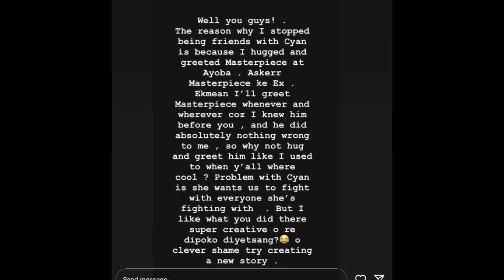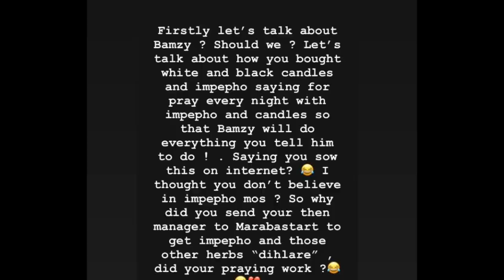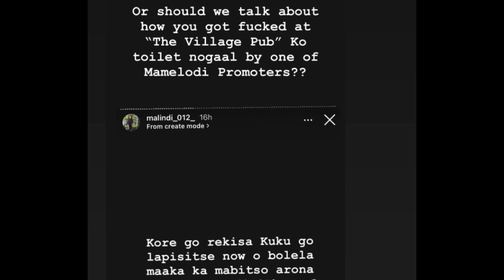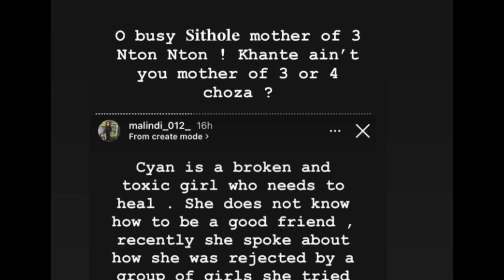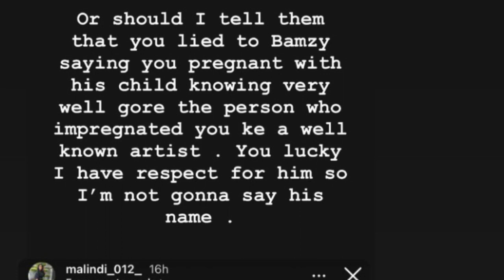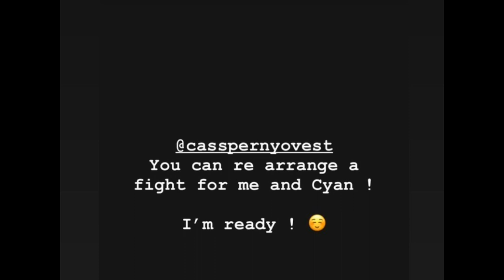Cyan gets dragged by Malindi: Walking STD, vajayjay smell, mother of 3 or 4 😭😱😱. This is too much!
Cyan Boujee has recently been dragged by her alleged former friend Malindi on Instagram